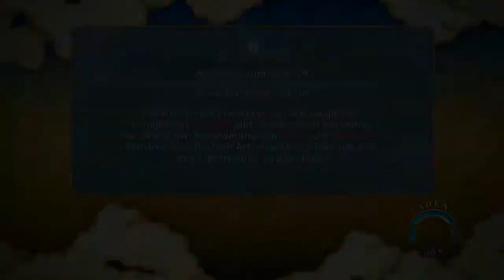Naruto Shippuden Ultimate Ninja Storm 3 Full Burst Part 009 Sakura liebt Naruto!